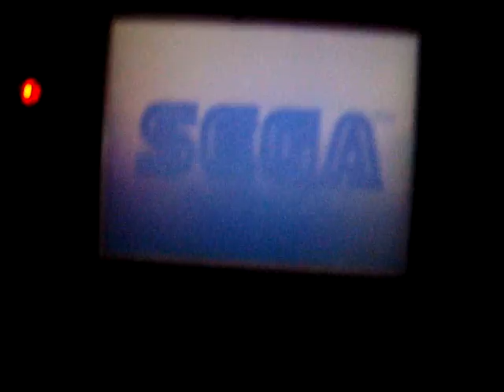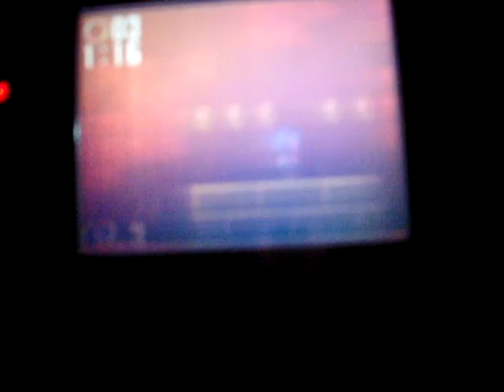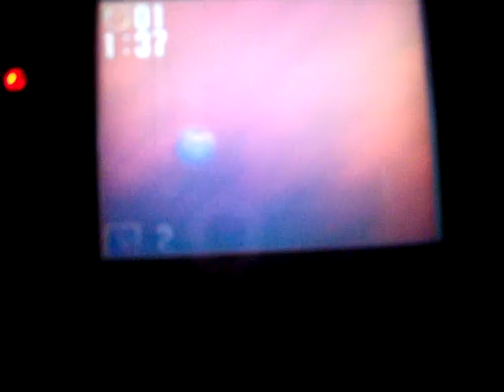Sega Game Gear: Sonic 2 & Ren and Stimpy (With Commentary)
I found my old sega game gear I figured I'd set it up and play some games, But I really sucked at them lol, I used to be good at them back in the day. I hope you enjoy the video.